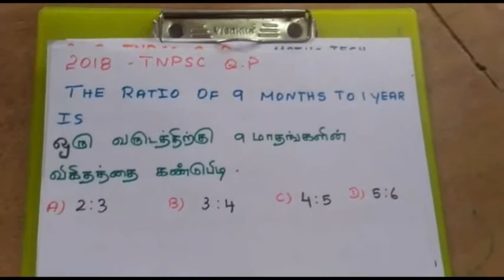Direct variation Indirect variation sums#நேர்மாறல் எதிர்மாறல்TNPSC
This video is going to show#Direct variation Indirect variation sums#நேர்மாறல் எதிர்மாறல்TNPSC TNTET TNUSRB Aptitude Maths Shortcut Tricks problems Tamil EnglishTNPSC-Group-MATHS TECH in tamil